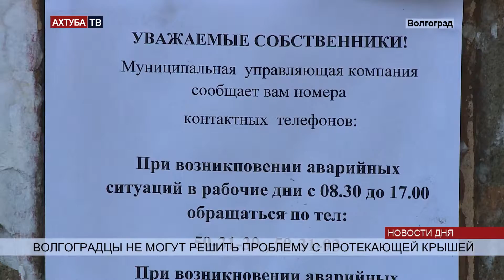Жильцы не могут решить проблему с протекающей крышей